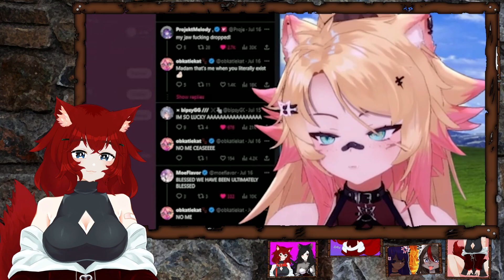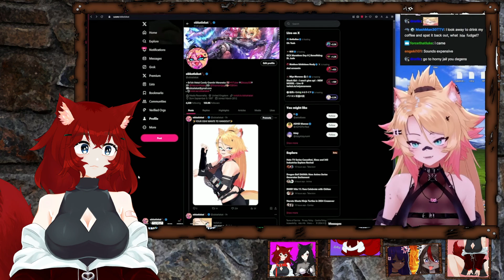REACT TO - Katie's Chest got BIGGER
⊹ Thumbnail by: Daily Dose of OBKATIEKAT